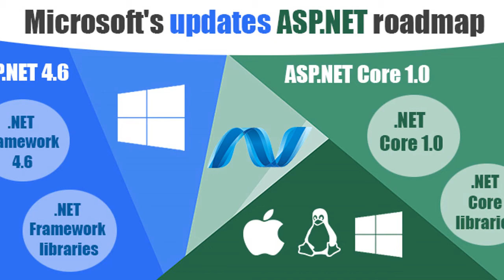Youtube Channel Presentation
Hello,